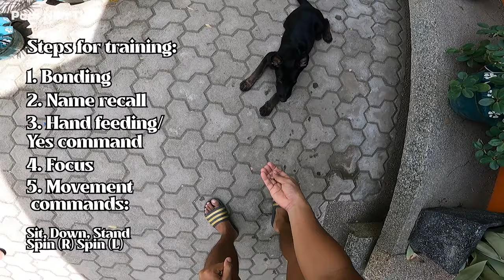Vlog 74: PUPPY TRAINING | STEP BY STEP | DETAILED Paps Niks TV